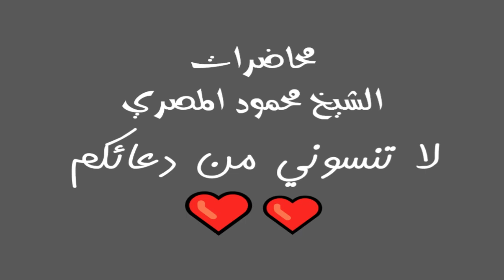روائع التابعين ح3 محمد بن واسع محاضرات الشيخ محمود المصري أبو عمار